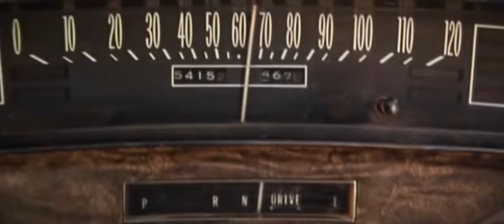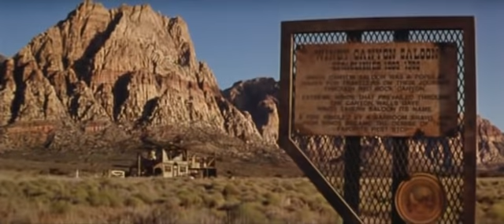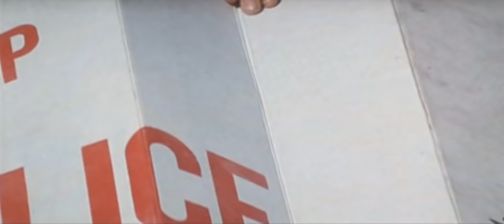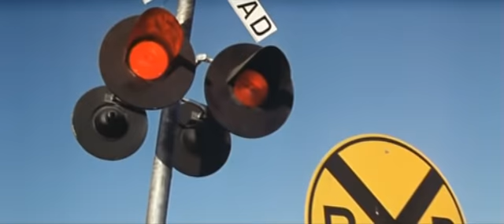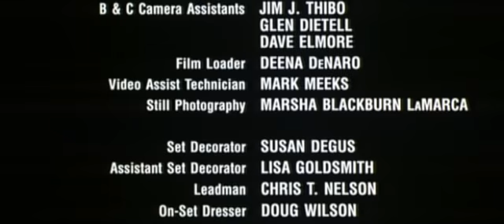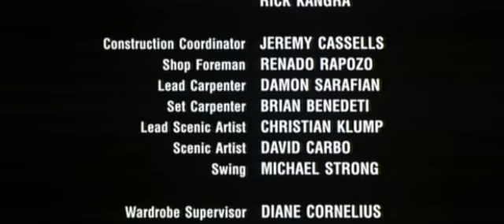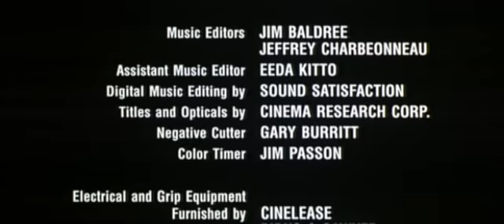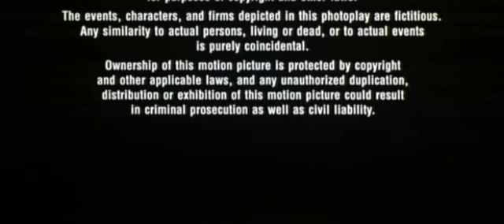Droga Śmierci - (Roadflower).1994.Lektor PL Kryminał / Thriller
Wakacyjną wyprawę dwóch rodzin przerywa awaria jednego z samochodów. Niespodziewanie najeżdża na nich auto prowadzone przez zbiegłego mordercę. Incydent jest początkiem krwawej konfrontacji.